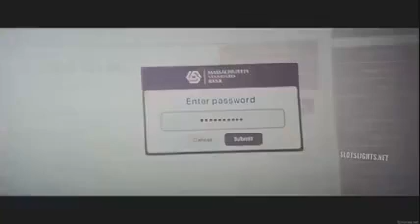🎥MOVIES&🍿. THE BEEKEEPER(JASON STATAH MOVIE) AVENGE THE DEATH OF MOTHER CARED HIM.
🎥🍿🐝🐝🐝AFTER BEING BLINDED AND HER MONEY TAKEN-A MOTHER CARED THE BEEKEEPER COMMITTED SUICIDE..

THIS ANGERED THE BEEKEEPER 🐝 WHO WANTED TO WIPE THEM ALL TO GROUND WHO INVOLVED IN HER DEATH